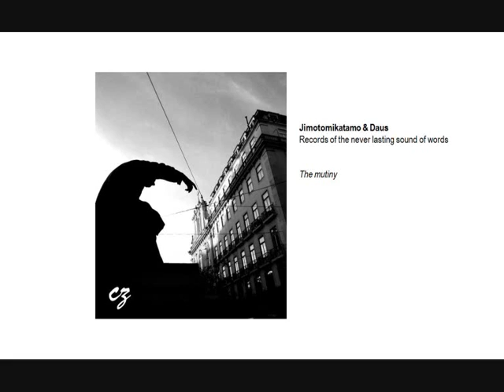Jimotomikatamo - The mutiny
"Records of the never lasting sound of words" is the first shared project by the collective. Jimotomikatamo and Daus came together to create a story through poetry and music.

collective zeugma it's a collective of egos with bizarre ideas.